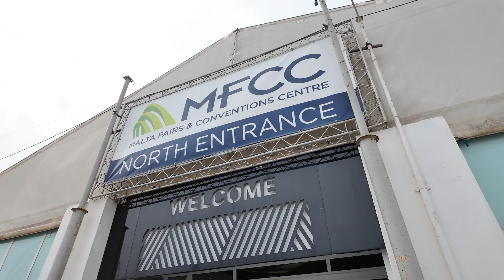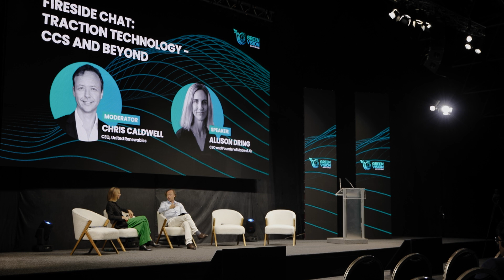Sustainable Materials for Carbon Neutrality | Alison Dring | Chris Caldwell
In this video, Chris Caldwell, host of the Conversations on Climate podcast chats with Alison Dring, CEO and Co-founder of Made of Air. 💬

During this insightful conversation, Alison shares her expertise on:

✨ Carbon-Negative Materials: Discover how Made of Air's innovative technology transforms waste biomass into biochar, a game-changing material that reduces carbon emissions in supply chains.

✨ Biochar Applications: Learn how this sustainable material is being utilised in the built environment, logistics, and automotive sectors to create carbon sinks.

✨ The Role of Carbon Capture: Understand the importance of carbon capture and storage in achieving Net Zero emissions and the role of regulatory frameworks in supporting carbon removal technologies.

✨ Overcoming Challenges: Explore the obstacles and advancements in carbon capture, storage, and utilisation technologies and how they can disrupt traditional systems.

Tune in for a thought-provoking conversation that will leave you inspired to take action towards a carbon-neutral future. 🌟

Watch now and learn how sustainable materials and innovative technologies can lead us towards a better future.

HIGHLIGHTS:
00:08 Carbon negative materials and carbon capture storage utilization
02:26 We need negative emissions technologies for a carbon-neutral future.
04:18 Carbon capture technologies for circular economy
06:16 Biochar surface activation for better bonding and storage
08:12 Promoting carbon-neutral products through biochar and supply chain reporting
09:54 Concerns and changing perspectives on carbon removal technologies
11:46 Challenges with nature-based carbon capture and biochar technology
13:42 Importance of diverse biomass sources for biochar production

We bring together the best minds from academia and business, to offer their experience and expertise in the face of climate change – from game theorists to corporate diplomats, and oil industry veterans to micro-algae entrepreneurs.

Season 3 is presented by Chris Caldwell and produced by UNITED RENEWABLES.

✨Relevant Hashtags:climatechangeconcerns